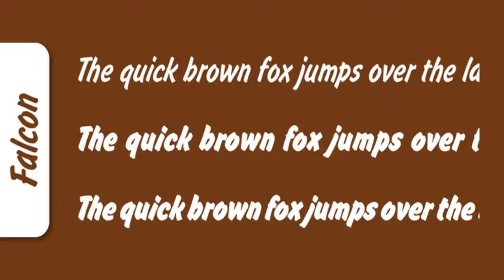Falcon Pro Font in Action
Falcon Pro Font Download

Falcon Pro font - Say hello to new Falcon Pro font family designed by , Falcon Pro fonts release at Aug  3, 2016. Falcon Pro is the perfect titling font to complement text faces in magazines, logotypes, etc.

All SoftMaker webfonts come with at least 500,000 pageviews included. Falcon Pro is one of the fonts of the SoftMaker font library.